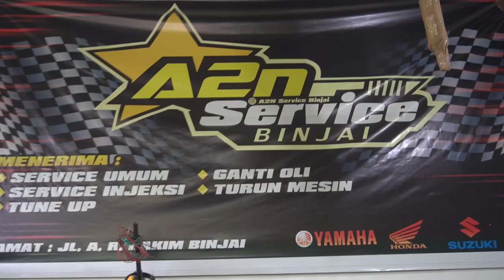NGOBROL MESRA #17 : A2NService Anti Balap Sesama Bengkel di Binjai (Part 2)